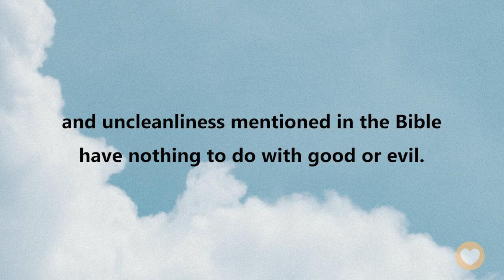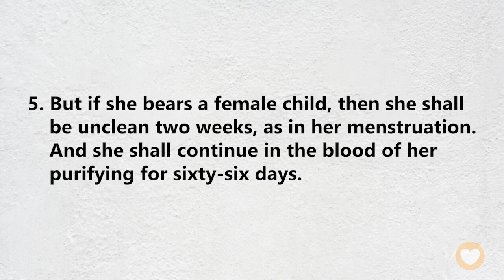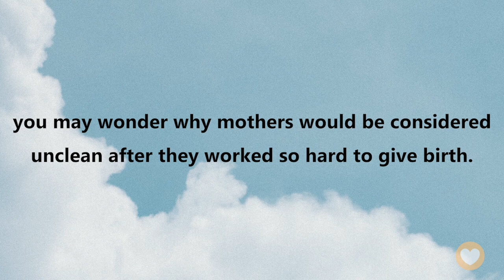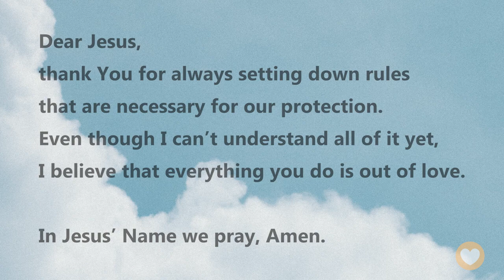【Leviticus 12】Moms, you’ve worked hard, rest well. ｜ACAD Bible Reading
Hello friends,
Let us read the Bible together. Today we’ll be reading Leviticus Chapter 12.

In this chapter, we will look at some of the rules for Israelite women after giving birth.
The reason why God ordered these rules was to provide a standard of cleanliness, infection prevention, and postpartum rest, as a form of protection for the mothers.
Before reading the passage, we should first understand that the cleanliness and uncleanliness mentioned in the Bible have nothing to do with good or evil. Being “unclean” is not necessarily avoidable, and the reasons for being unclean often have nothing to do with sin.
This is a very important concept to help you understand Leviticus correctly.

Leviticus 12:6
“And when the days of her purifying are completed, whether for a son or for a daughter, she shall bring to the priest at the entrance of the tent of meeting a lamb a year old for a burnt offering, and a pigeon or a turtledove for a sin offering,